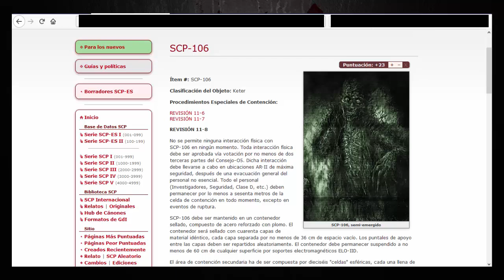Actualización del SCP-106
qwefrergergrueo3htvea8roghwoergherg
 Otro día explico nuestra desaprición XD